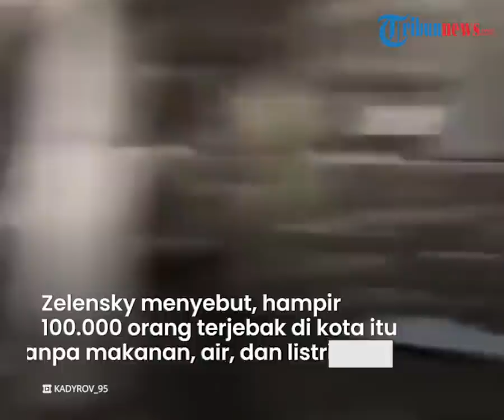Pimpinan Chechnya Klaim Kuasai Balai Kota Mariupol dan Kibarkan Bendera Rusia, Berhasil Dikuasai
TRIBUN-VIDEO.COM - Pada Kamis (24/3/2022), Pemimpin Chechnya, Ramzan Kadyrov mengklaim pasukannya telah menguasai Bali Kota Mariupol.

Tak hanya itu, ia juga mengklaim telah mengibarkan bendera Rusia di kota tersebut.

Dalam sebuah video juga menunjukkan sekelompok tentara mengibarkan bendera bergambar pemimpin Chechnya.

Bendera itu dikibarkan di atas gedung kejaksaan Levoberejny.

"Tentara mengibarkan bendera di atas gedung kantor kejaksaan Levoberejny, yang terakhir dibebaskan," katanya.

Dalam unggahannya di Telegram, Kadyrov menunjukkan video rekaman telepon di Chechnya.

Dalam rekaman itu terdengar anggota parlemen Rusia, Adam Delimkhanov sedang berbicara kepada pasukan Chechnya.

Isi percakapan tersebut berupa keberhasilan merebut gedung otoritas Mariupol dan pengibaran bendera Rusia.

"Orang-orang itu mengirim radio untuk mengatakan bahwa mereka membebaskan gedung otoritas Mariupol dan mengibarkan bendera kami di atasnya," katanya.

Dikutip dari Kompas.com, Jumat (25/3/2022), dalam sebuah video yang rilis beberapa jam kemudian, Kadyrov menagtakan pasukan Moskwa telah sepenuhnya membersihkan daerah pemukiman di bagian timur Kota Mariupol.

Dikabarkan Kota Mariupol telah dikepung oleh Rusia sejak invasi pertama terjadi.

Zelensky menyebut, hampir 100.000 orang terjebak di kota itu tanpa makanan, air, dan listrik.

(Tribun-Video.com/Kompas.com)

Artikel ini telah tayang di Kompas.com dengan judul "Pemimpin Chechnya Klaim Pasukannya Kuasai Balai Kota Mariupol, Kibarkan Bendera Rusia", Klik untuk baca
Editor : Irawan Sapto Adhi